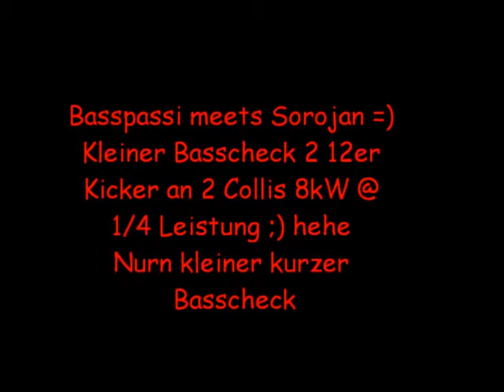Basspassi meets Sorojan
2 Kicker Solox L7 an 8kW von 2 Collis, leiiider haben die Sicherungen nid so recht gehalten und die 300Amps hatte dann auch bläschen geworfen aber naja =) war trotzdem ganz lustig